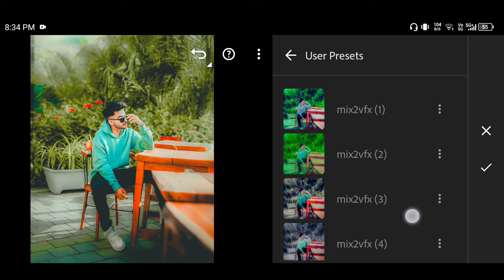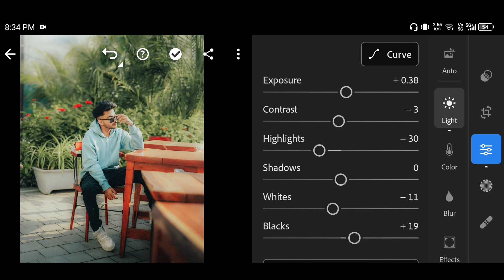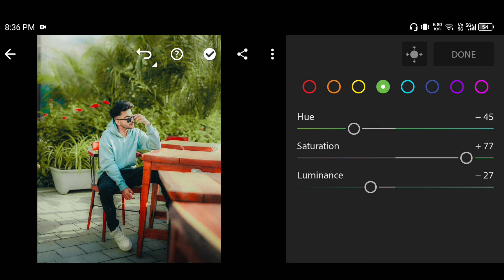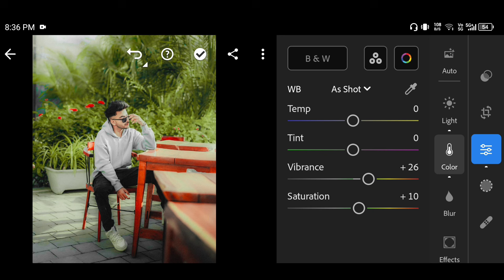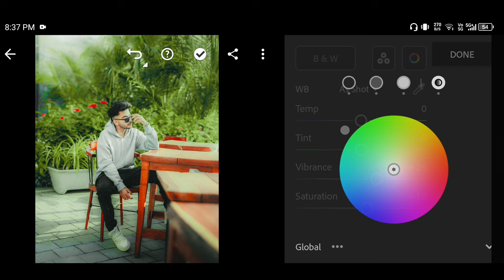NEW TRENDING LIGHTROOM+PRESET(FREE ✅ HDR PRESETS DOWNLOAD DNG 🖇️ BC//PHOTO EDITING MAX Lightroom 💯📸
Apa Lightroom link download 🖇️ 📸 💫
MY Instagram ID link 🖇️✅📸
lightroom
preset
lightroom presets tanged hdr presets
editing
lightroom presets tanged hdr
new lightroom
lightroom presets tanged hdr presets download hdr
lightroom
new lightroom
editing
tandag
preset
photo editing face preset tanged lightroom presets
photo editing
new lightroom preset top 10 hdr green presets free
photo editing face preset tanged
instagram tandag photo editing
lightroom editing
lightroom presets tanged hdr presets download hdr photo
lightroom presets tanged
edit karna hua tha
lightroom app editing
lightroom presets photo editing kaise kare
lightroom photo editing kaise karen
new preset top 10
lr editing photo presets tanged hdr 10k 8k 10k trending photo
photo editing cb free lightroom presets tanged
new lightroom preset dark hdr presets green colour outdoor lightroom
lightroom green colour editing lightroom presets tanged hdr presets download hdr photo
lal top lightroom photo editing tutorial
best editing
biker preset
Unlock the full potential of your photography with our FREE HDR presets for Lightroom! With these powerful presets, you'll be able to achieve stunning, high-contrast images that will leave your audience in awe. Say goodbye to hours of tedious editing and hello to maximum photo editing power! ⚡️ Get instant access to our exclusive DNG presets and start creating breathtaking photos today! 🖇️